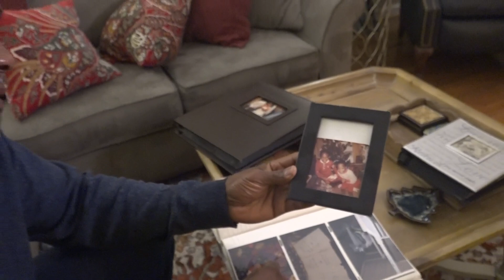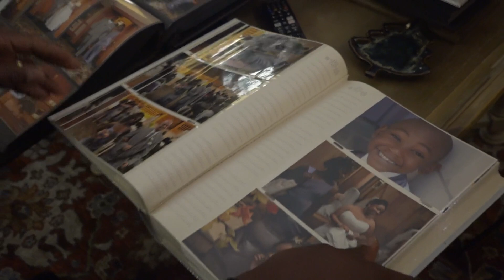Winston-Salem family remembers man killed in Christmas Day house fire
Despite doing all they could, fire officials say 52-year-old Christopher Jenkins didn't make it.